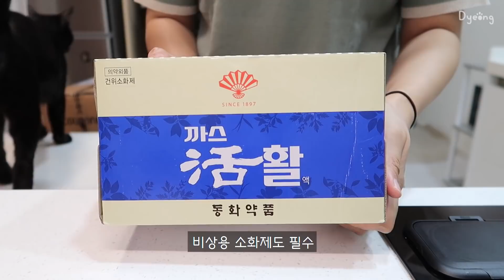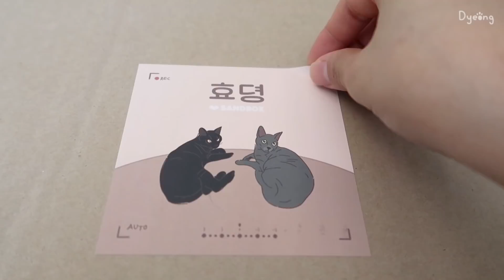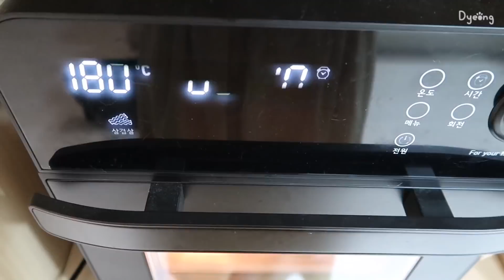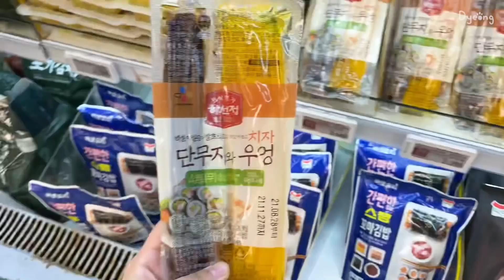ENG) 불닭김밥 8줄과 장조림 대량 생산하기🍘, 재도전한 아보카도와🥑 제철 꽃게탕 해먹는 자취일상🦀ㅣ크래미유부초밥, 치킨샌드위치, 불닭크림카레, 밥솥구매, 새우라면, 샌드박스선물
[영상 속 정보]
프라이팬 - 네오플램(흰색,분홍색) , 로벤탈 아보카도(녹색)
미니 뚝배기 - (인덕션 전용X) 다이소
피클, 단무지 큰 유리병 - 이케아
와플팬 - LSK 팔각형 와플팬 검색
멀티쿠커 - 쿠비녹스 멀티쿠커
치즈 - (코다노) 모짜모짜 늘어날때까지
은색 플레이트 - 빠에야팬 검색
반반냄비 - 네이버쇼핑 쿡뱅크 26cm
그리들 - 아리수 캠핑 그리들
분홍색 핸디블렌더 - 라쿠진
곤약쌀 - 쿠팡 글로델 밥알모양 곤약
블럭 치즈 - DFA 모짜렐라 블럭치즈 2.72kg
도시락 통 - 콩콩도시락 죠르디 , (블루)직장인 도시락통 검색
도시락 가방 - 오슬 미니 에코백, 11번가)개성만점 디자인 보냉가방 검색
샌드위치 통 - 씨밀렉스코리아 샐러드 런치박스
미니 전기불판 - 도무스 낭만그릴
고양이집 - 딩동펫 스크래쳐 하우스 복층형
휘낭시에 팬 - 쿠팡 베이킹톡 홈휘낭세펜 12구
패션후르츠 청 - 자임 패션후르츠 청 1kg
후리가케 - 천혜식품 매운깨 후리가케
양파통 - 쿠팡 은스홈 야채 채반용기 2700ml
흰색 쇼파 - 오늘의집) 채움가구 스테이 아쿠아텍스 3인 소파
침구 - 마틸라 가드 M2 알러지케어 이불커버 킹엄
떡갈비 - 삼양 임꺽정 떡갈비

[👚정보]
앤드모어 - 배색 오픈카라 반팔니트
슈가파우더 - 부클 단추 가디건
321g - 쿠롭 후드집업 세트
마이블링 - 베이직 롱 반파 원피스
하이쭈 - 힐리캉캉원피스
바바라옷장 - 에밀리 프릴 잠옷 원피스